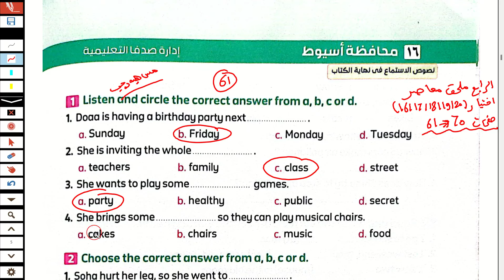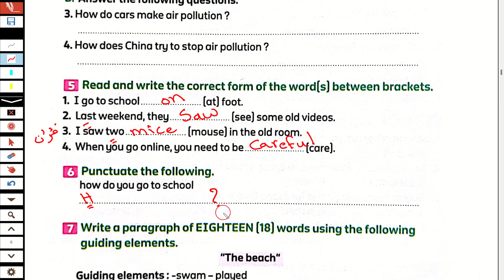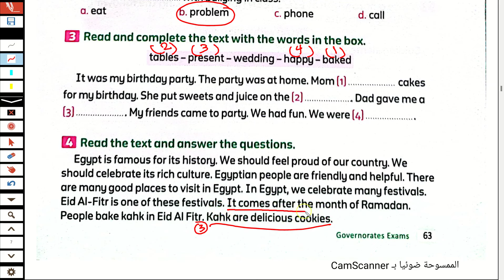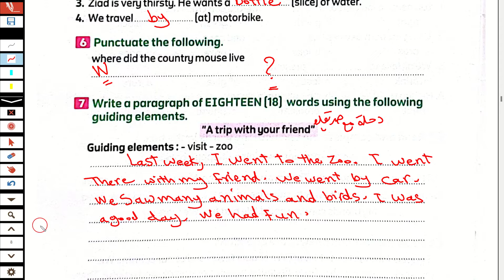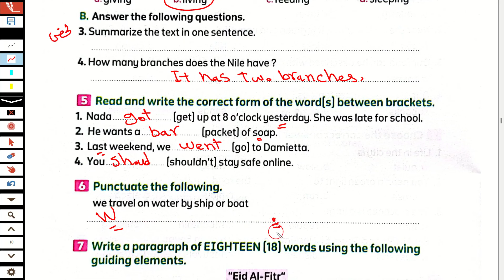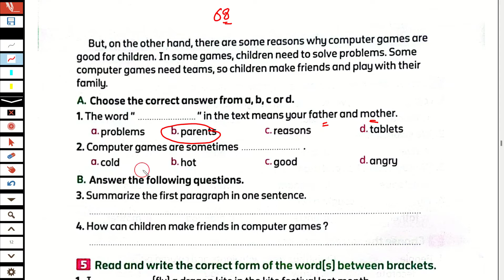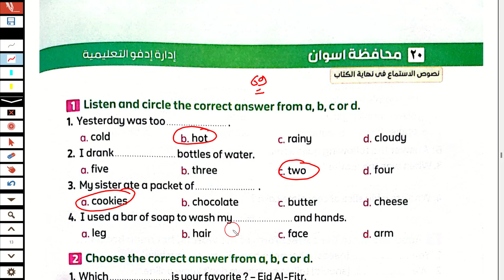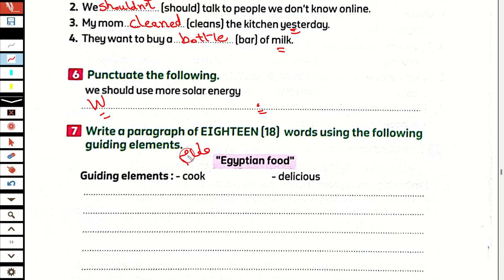حل اختبارات ملحق المعاصر انجليزى الصف الرابع الابتدائى الترم الثاني 2024 الاختبار 16/17/18/19/20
شرح و حل اختبارات وامتحانات ملحق المعاصر انجليزى الصف الرابع الابتدائى ترم ثاني 2024  شرح و حل اختبارات كراسة المعاصر منهج رابعة ابتدائي المنهج الجديد انجليزي الترم الثاني 2024 حل اسئلة وتدريبات ملحق المراجعه النهائية كتاب المعاصر شرح واجابة الاختبار 16/17/18/19/20ملحق المعاصر كتاب المعاصر رابعة ابتدائي الترم الثاني 2024 الصف الرابع الابتدائى 2024  انجليزي رابعة ابتدائي انجليزي 2024 المنهج الجديد كونكت 4 منهج اللغة الانجليزية للصف الرابع الابتدائي الترم الثاني 2024
مس هبة رجب انجليزي الصف الرابع الابتدائي الترم الثاني 2024
حل اختبارات المراجعة النهائية ملحق المعاصر الصف الرابع انجليزي الترم الثاني 2024
حل اختبارات ملحق المراجعة النهائية كتاب المعاصر الصف الرابع انجليزي الترم الثاني 2024
انجليزي رابعة ابتدائي ترم ثاني 2024
انجليزي رابعة ابتدائي الترم الثاني 2024
الصف الرابع انجليزي الترم الثاني كونكت 4
انجليزي رابعة ابتدائي الترم الثاني المنهج الجديد
انجليزي الترم الثاني رابعة ابتدائي2024
انجليزي الصف الرابع ابتدائي المنهج الجديد الترم الثاني 2024
منهج الصف الرابع الابتدائي الجديد انجليزي الترم  الثاني 2024
انجليزي الصف الرابع الابتدائي ملحق المعاصر الترم الثاني 2024
انجليزي رابعة ابتدائي المنهج الجديد
منهج سنه رابعة ابتدائي الترم الثاني انجليزي 2024
منهج رابعة ابتدائي الجديد انجليزي الترم الثاني 2024
منهج رابعة  ابتدائي الترم الثاني انجليزي
منهج كونكت 6 الصف الرابع الابتدائي الترم الثاني المنهج الجديد
منهج اللغة الانجليزية للصف الرابع الابتدائي الترم الثاني 2024 منهج كونكت 4 ساتة ابتدائي 2024
كونكت 4 للصف الرابع الابتدائي 2024
انجليزي الترم الثاني رابعة ابتدائي 2024
الصف الرابع انجليزي حل اختبارات وامتحانات ملحق المعاصر رابعة ابتدائي الترم الثاني 2024
حل ملحق المعاصر رابعة ابتدائي انجليزي الترم الثاني 2024
حصرياً منهج كونكت 4 الصف الرابع الابتدائي الترم الثاني المنهج الجديد 2024
منهج رابعة ابتدائي انجليزي ترم ثاني 2024
انجليزي رابعة ابتدائى ترم ثاني 2024
رابعة ابتدائي انجليزي ترم ثاني 2024
انجليزي رابعة ابتدائي ترم ثاني
رابعة ابتدائي انجليزي المنهج الجديد
انجليزي رابعة ابتدائي ملحق المعاصر 2024
شرح منهج رابعة ابتدائي المنهج الجديد انجليزي الترم الثاني 2024 رابعة ابتدائي انجليزي 2024 المنهج الجديد كونكت 4 منهج اللغة الانجليزية للصف الرابع الابتدائي الترم الثاني 2024
منهج كونكت 4 الصف الرابع الابتدائي الترم الثاني المنهج الجديد
رابعة ابتدائي ترم ثاني انجليزي 2024
منهج الصف الرابع الابتدائي الترم الثاني 2024
الصف الرابع انجليزي الترم الثاني 2024
انجليزي الترم الثاني رابعة ابتدائي
الوحدة الاولي الصف الرابع انجليزي الترم الثاني 2024
رابعة ابتدائي ترم ثاني 2024
كونكت رابعة الترم الثاني 2024
منهج رابعة ابتدائي انجليزي ترم ثاني
انجليزي رابعة ابتدائى الترم الثاني 2024
2024 انجليزي للصف الرابع الابتدائي الترم الثاني 2024
 انجليزى الصف الرابع الابتدائى الترم الثاني 2024
ابتدائي انجليزي 2023 رابعة ابتدائي انجليزي الترم الثاني  2024
الدراسي الثاني منهج الصف الرابع الابتدائي الجديد حل امتحانات ملحق المعاصر 2024
مس هبة رجب الصف الرابع الابتدائي انجليزي 2024                                             مس هبة رجب انجليزي الصف الرابع ملحق المعاصر الترم الثاني 2024